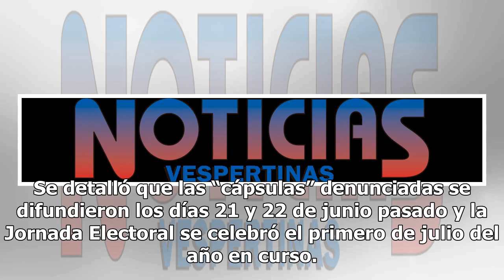INE descarta queja contra gobernadora de Sonora tras queja del PAN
La Comisión de Quejas y Denuncias del Instituto Nacional Electoral (INE) declaró improcedente de la medida cautelar solicitada por el Partido Acción Nacional (PAN) en contra de la gobernadora de Sonora, Claudia Pavlovich Arellano (PRI), por la supuesta difusión de un promocional en radio, durante la...